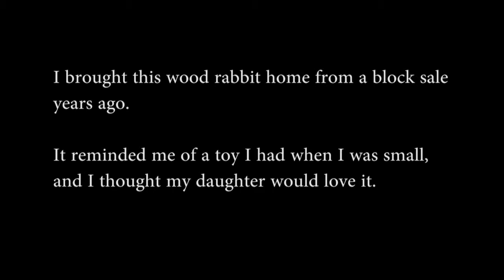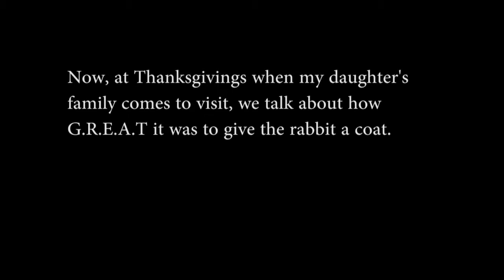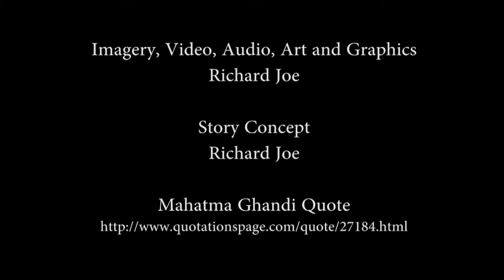GREAT Rabbit Coat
PSA created in Instructional Media course.  Example of how to be G.R.E.A.T.  No music.